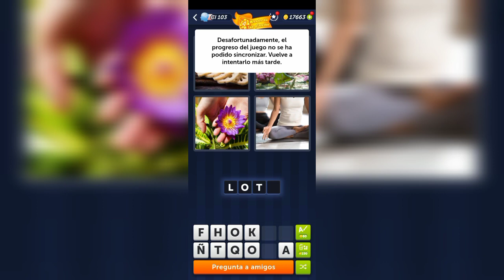4 Fotos 1 Palabra - Mundo de las plantas - 22.03.2024 - Soluciones Enigma diario - Marzo 2024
4 Fotos 1 Palabra - Mundo de las plantas - 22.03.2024 - Soluciones Enigma diario - Marzo 2024